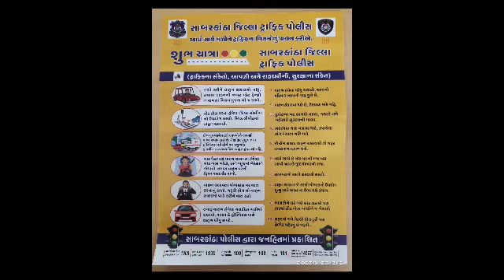Traffik Awareness, National Mental Health Programme Jainacharya Vidyalaya. Mobilization of society.